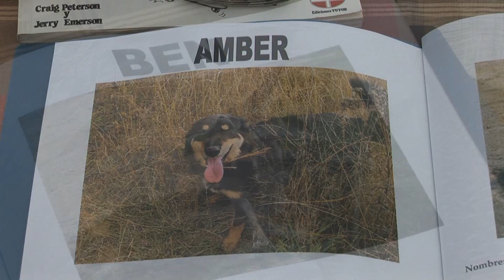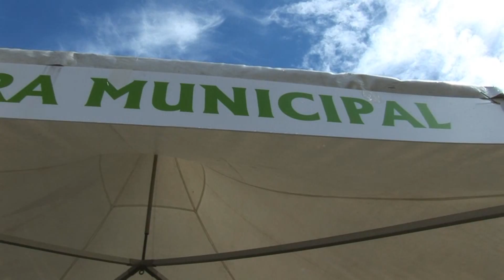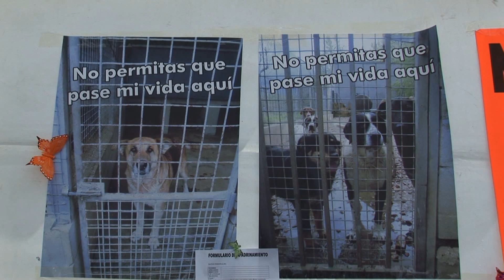PERRERA DE ASTORGA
En este video, los perros a  fecha de hoy, Mayo de 2011 son los que tenemos en las instalaciones municipales.  No entendemos como, con la nobleza y cariño que nos regalan día a día, los dejaran abandodados. Pero, nuestra aportación hacía ellos solamente puede ser una : encontrales un hogar. Ahora están atendidos, pero necesitan que nuestros cuidados, tan solo sean temporales; desgraciadamente, cada mes necesitamos dar otra oportunidad...a cualquier otro recien llegado.